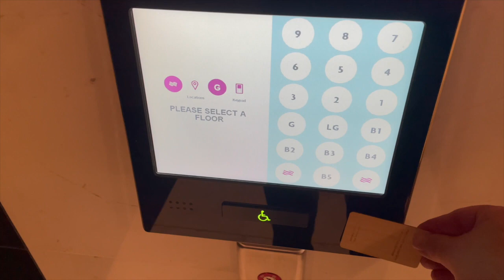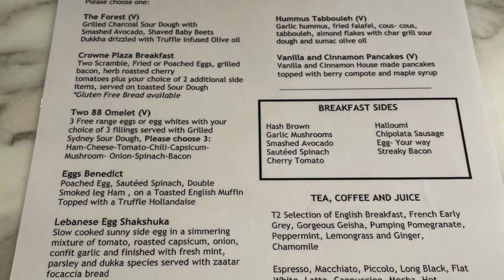Crowne Plaza Darling Harbour Premium Deluxe Room 507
This is Crowne Plaza Darling Harbour.

Premium Deluxe Room (They list it as a Suite)
A first class choice, these suite rooms are an oversized 42 sq m. A sophisticated design of generous proportions featuring our signature zones and adding a luxe bathroom with deep oval bath, double vanities and views out to the city.

Sydney’s newest upscale hotel in the heart of the CBD.
Enviably located on the corner of Sussex and Bathurst Streets, the newly built Crowne Plaza Sydney Darling Harbour (Oct 2020) is your sanctuary away from home. Within a 5-minute walk you can be exploring Town Hall, Queen Victoria Building (QVB) and Sydney’s iconic shopping precinct, the waterside pocket of Darling Harbour with entertainment, museums, incredible wildlife centres and delicious dining options, including neighbouring China Town. We really are in the heart of it all.

Relax by our rooftop heated pool and sun deck or unwind with friends in one of three dining venues on site. You will feel seamlessly connected to Sydney at Crowne Plaza Sydney Darling Harbour.

This booking was through Qantas, $405 for 2 nights including $80 F&B voucher, breakfast, late check out, bottle of wine and 6x Qantas Points.

The current average rate is around $450 per night room only.